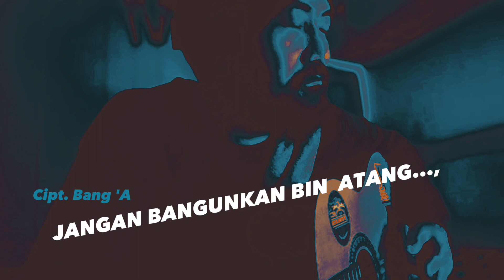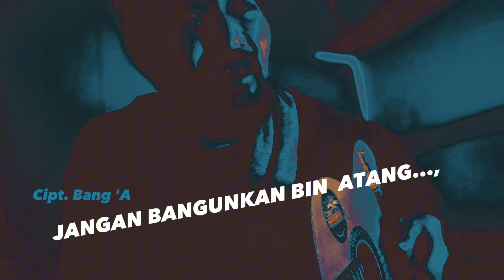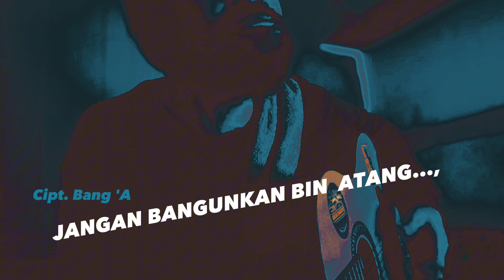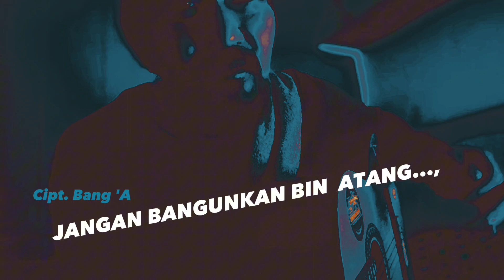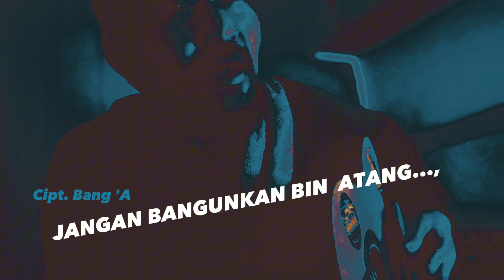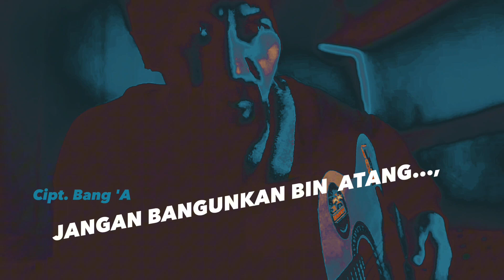JANGAN BANGUNKAN BIN ATANG ,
KELUARGA NOVALI PURBA